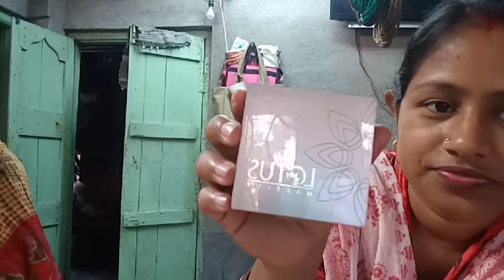Woman's day special vlog###